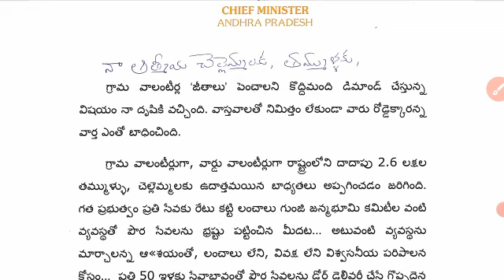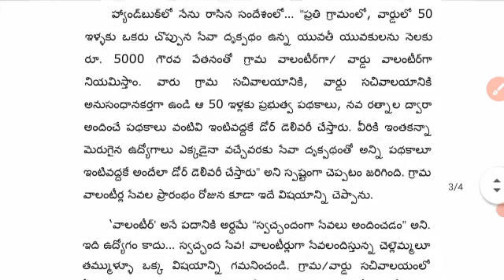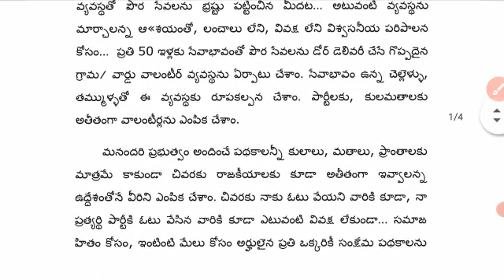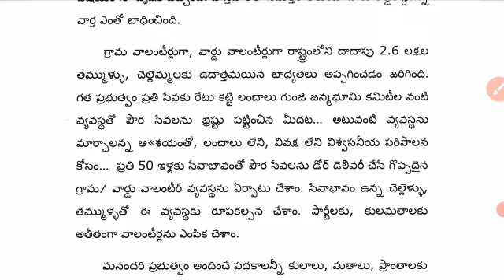AP వాలంటీర్ల 12000 జీతం పెంపు పై సీఎం జగన్ క్లారిటీ వెంటనే తెలుసుకోండి 2021| AP Volenteer salary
AP Volenteer salary Latest Updates from Andhra Pradesh Government updates 2021